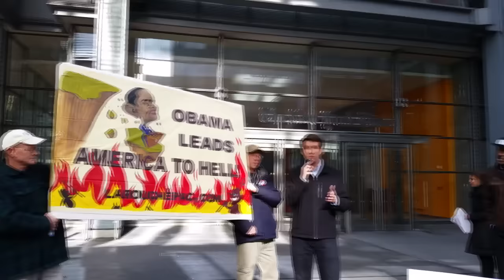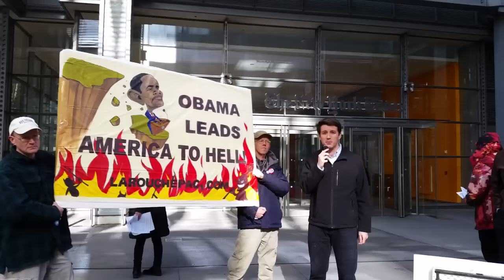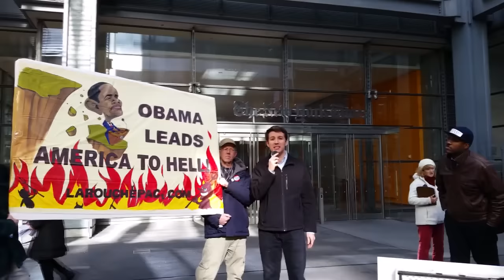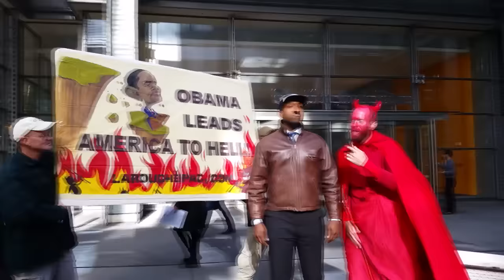LPAC Manhattan Project: New York Times Rally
Check out our on the ground report from Friday's rally in front of the New York Times headquarters as we ask the Times to show the same guts they had in 1971 when they published the Pentagon Papers story—ultimately leading to President Nixon's resignation. Why do they continue to cover up for Obama and refuse to cover the Intercept's "Drone Papers" story? Are they more afraid of Obama than they were of Nixon?